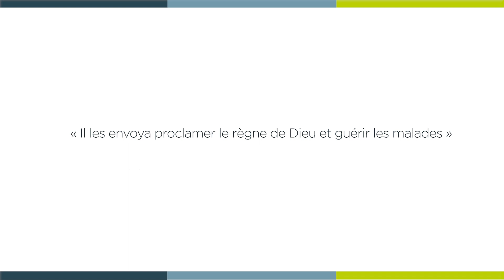[ 𝗟𝗮 𝗠𝗶𝗻𝘂𝘁𝗲 𝗦𝗽𝗶 🙏 ] mercredi 27 septembre - Luc 9, 1-6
« Il les envoya proclamer le règne de Dieu et guérir les malades »

Mercredi 27 septembre - Luc 9, 1-6 avec le chanoine Jean-Paul FILIPPI, curé de la paroisse du Bon Pasteur.